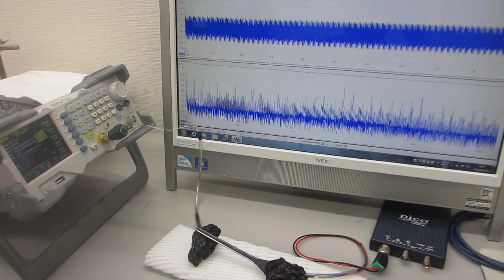オリジナル超音波プローブによる、超音波の伝搬制御実験（超音波システム研究所）